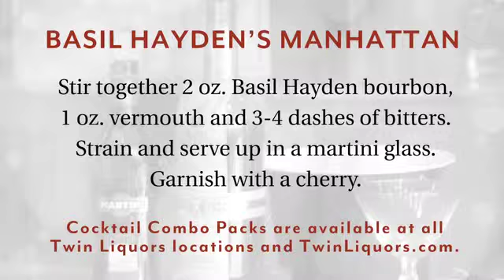How to Make the Basil Hayden's Manhattan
Get this and 17 other Cocktail Combo Packs at your local Twin Liquors or at TwinLiquors.com.